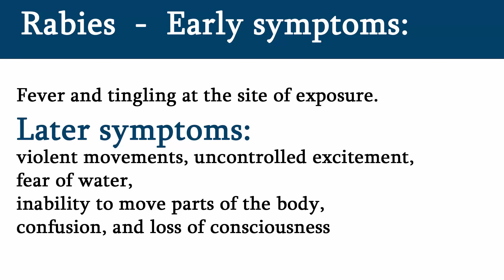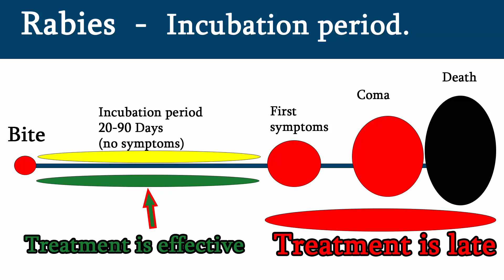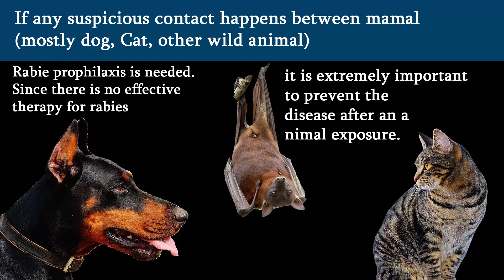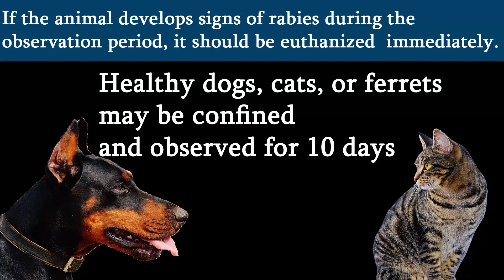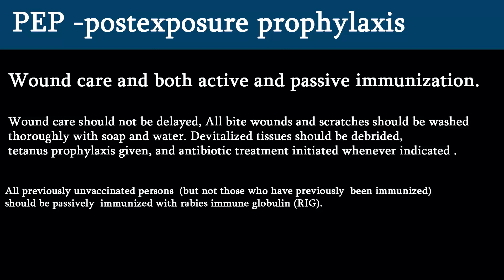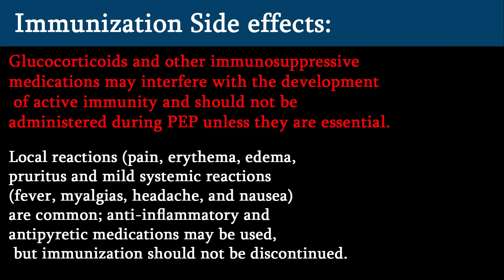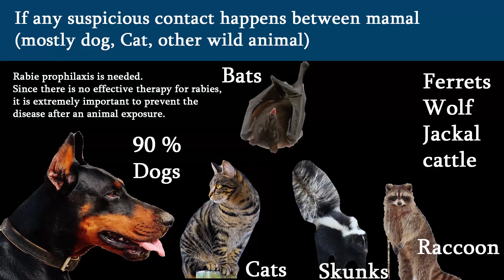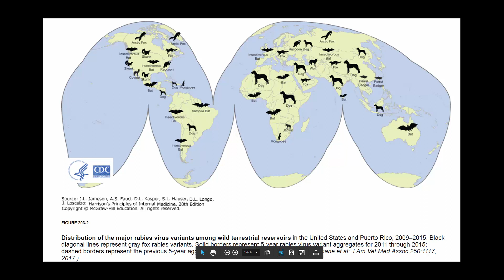Rabies- Symptoms, treatment and Vaccine, if dog bites you what to do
Can rabies be cured?  Can rabies be transmitted through kissing? Can the rabies virus survive in water? Can rabies kill you? Is rabies curable?  Is rabies fatal?
how rabies kills you
what rabies does

what rabies does to humans

what rabies meaning in hindi

what rabies does to the brain

what rabies looks like

what rabies do to humans

what rabies does to animals

what rabies virus

how rabies is transmitted

how rabies kills you reddit

how rabies affects humans

how rabies is caused

how rabies works

how rabies vaccine works

how rabies happen

can rabies be cured in dogs
can rabies affect humans
can rabies spread from person to person
can rabies be passed from human to human
are rabies shots painful?

are rabies vaccines safe for dogs?
when rabies shot puppy
where rabies came from
why rabies fear water

why rabies is called hydrophobia

why rabies causes hydrophobia

why rabies hydrophobia

why rabies scared of water

why rabies vaccine for dogs

why rabies patients have hydrophobia

why rabies patient fear from water
where rabies vaccine given

where rabies can be found

where rabies is entrenched

where rabies symptoms in humans

where rabies works

rabies where is it found
will rabies kill you

will rabies kill a human

will rabies ever be cured

will rabies kill a raccoon

will rabies kill a dog

will rabies ever be eradicated

will rabies kill a cat

rabies where is it most commonly found
when rabies vaccine

when rabies happen

when rabies started

when rabies is contagious

when rabies shot

when rabies virus

rabies when symptoms appear

are rabies contagious?